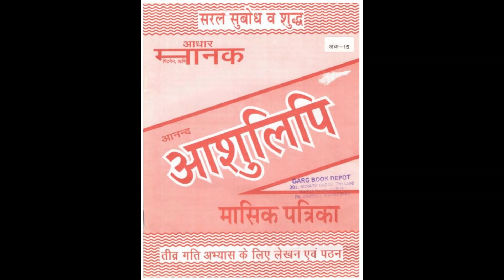100WPM Hindi मासिक पत्रिका Dictation || RSMSSB स्टेनोग्राफर Hindi Dictation SSC RRVPNL RRB #27_29